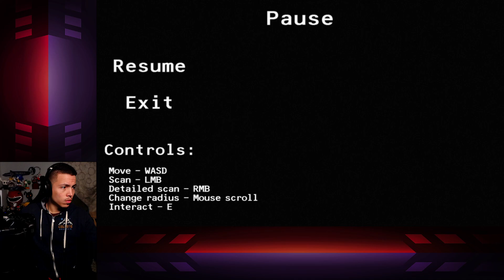Splatfest of Terror | Lidar.exe [Full Playthrough]